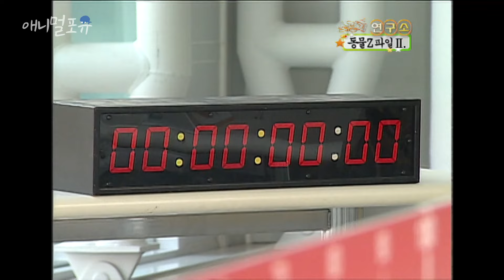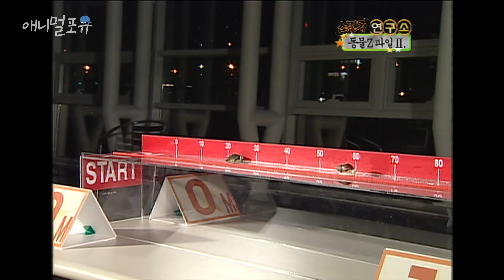달팽이랑 거북이랑 경주하면 누가 이길까?｜KBS 애니멀 스펀지 070127 방송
ㅋㅋㅋㅋㅋㅋ 진짜 별 거 다 실험한

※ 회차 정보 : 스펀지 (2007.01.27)